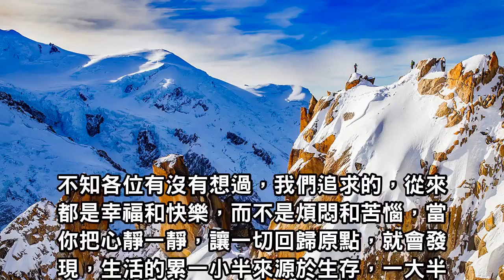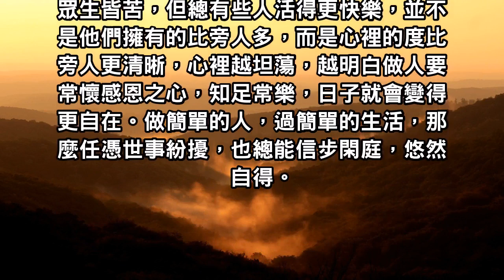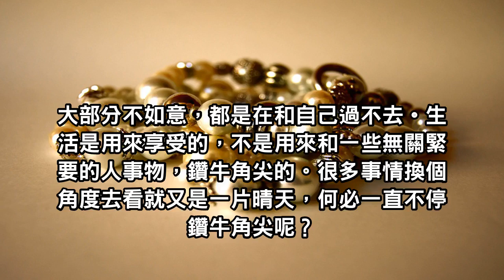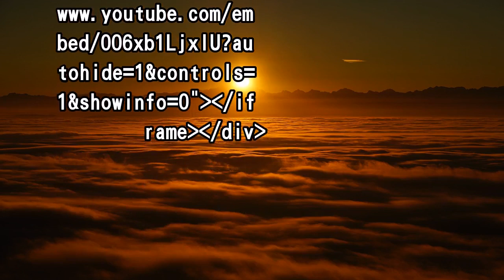我們如果懂得『退一步，海闊天空』，會活得更加輕鬆自在！ 許多煩惱讓它隨風飄散，快樂的過著每一天吧！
不知道你有沒有這樣的時候，突然覺得心情低落，所有一切都在和自己過不去，莫名地想哭，莫名地脆弱？！

我們不知道不知道自己什麼時候，才能過上那種可以隨心所欲日子，每天都會接收到很多訊息，看得太多，可能夠得到的太少，於是我們越來越容易變得雜亂和焦躁，我們的思緒